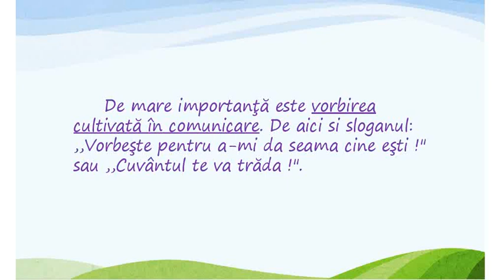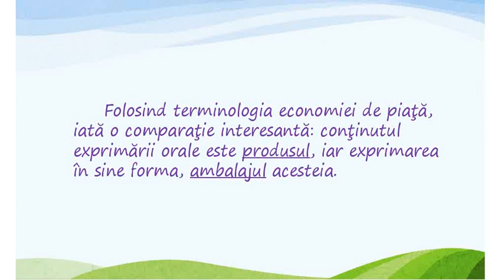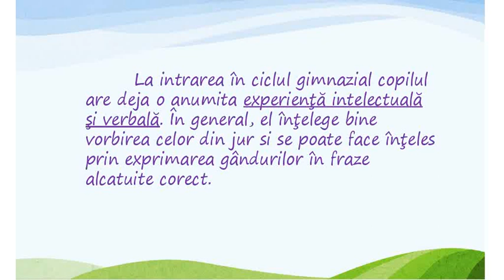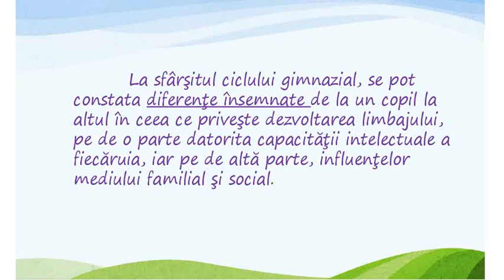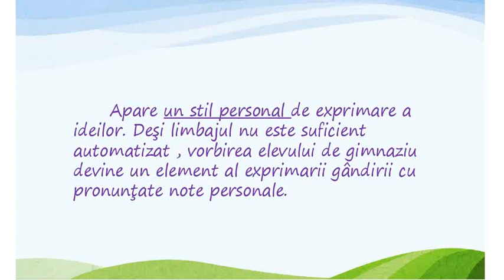Despre greșelile de exprimare partea I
Resursă RED creată în cadrul Proiectului ”ACCesibilizarea ofertei de EDucație și formare pentru comunități școlare defavorizate din județul Tulcea, prin utilizarea resurselor educaționale deschise - ACCED” de către ECD - activități integrate și activități de tranziție